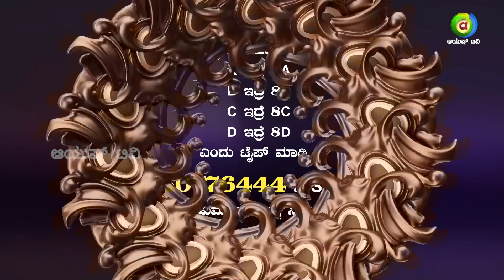ಹರಿಯೋ ಹೊಳೆಲಿ ____ ತೊಳೆದ ಹಾಗೆ | 96060 76444 ಗೆ ಸರಿಯಾದ ಉತ್ತರ SMS ಮಾಡಿ | Tune Into Ayush TV Now!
ಉತ್ತರ ಕೊಟ್ಟು ಅನೇಕ ಬಹುಮಾನಗಳನ್ನು ಗೆಲ್ಲಿ ..!
Answer and Win , Send the correct answer to 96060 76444
ಆಯುಷ್ ಟಿವಿ ತನ್ನ ವೀಕ್ಷಕರಿಗೆ ವಿಶೇಷ ಕಾರ್ಯಕ್ರಮವನ್ನು ನೀಡಿದೆ. ಆಯುಷ್ ಆರೋಗ್ಯ ಅದೃಷ್ಟ - ಉಡುಗೊರೆಗಳನ್ನು ಗೆಲ್ಲುವ ಅವಕಾಶ.

 Watch Ayush TV on :
        --Airtel            968
        --Tataplay    1686
        --Videocon   2713

Ayush TV has come up with an exclusive show for its viewers.
"Ayush Aarogya Adrushta" - A chance to Win Gifts.
Do you want to test your luck and win extraordinary prizes?
Send Your Answers to 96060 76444

► Presented By - SUDARSHAN SILKS
► Co-Presented By -
- Sadguru Ayurveda Gram Flour Soap
- Technica Home Appliances
►Powered By -
- Shalimar Gold Tea
- Santrupti Cold Pressed Oil
- Samrat Soapnut Powder
- Swarnagowri Masala